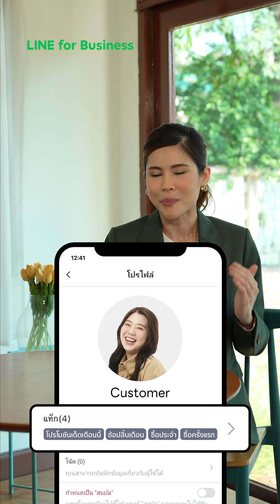จัดการร้านค้าให้สมบูรณ์ เพิ่มพลังการขายได้อีกหลายเท่า ไม่ว่าเวลาไหนก็ขายได้สบายใจด้วย LINE SHOPPING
💚 เปิดร้านได้ฟรี! ที่
💚 เรามีที่ปรึกษาส่วนตัว ช่วยเปิดร้านให้ ฟรี! 👉 ลงทะเบียนเลย